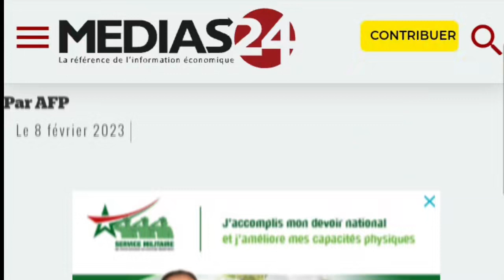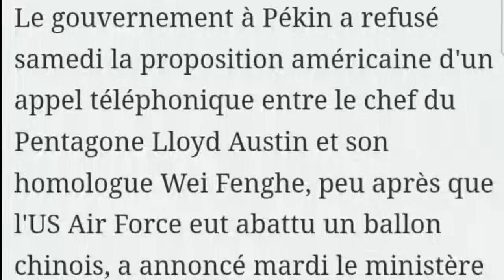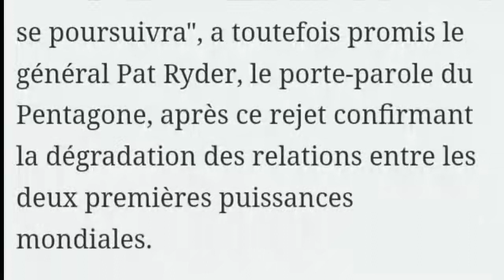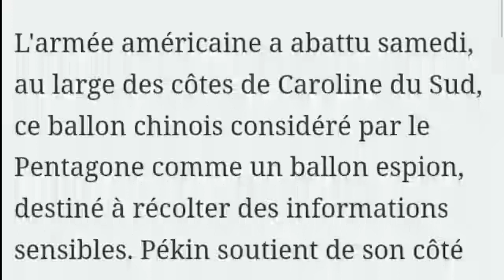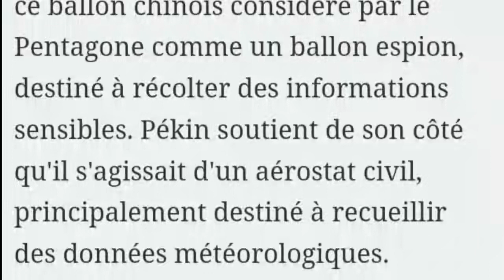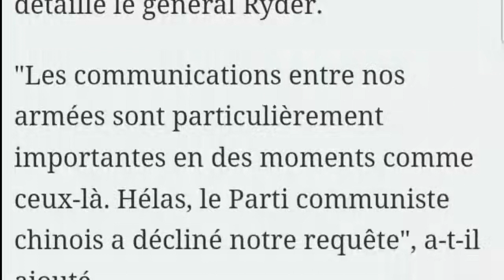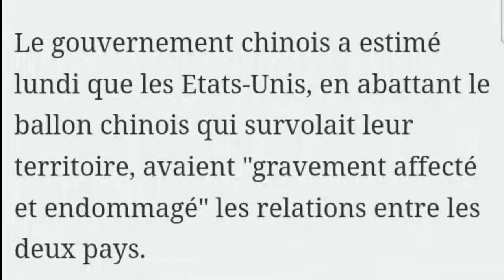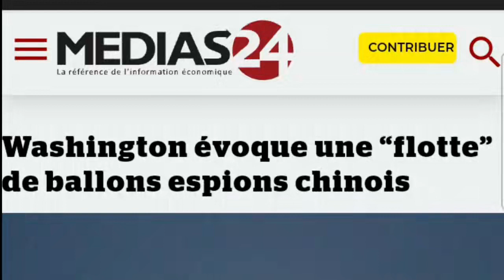Ballon abattu: Pékin a refusé samedi un contact avec le chef du pentagone